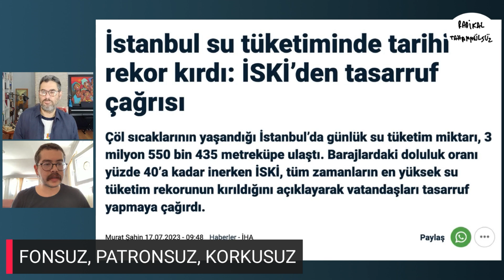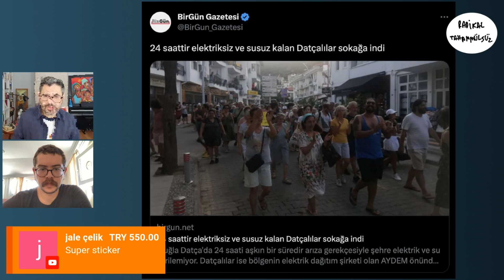Zam yağmuru ve zorlaşan hayat gerçekten de yerel seçimleri etkiler mi? | Enver Aysever